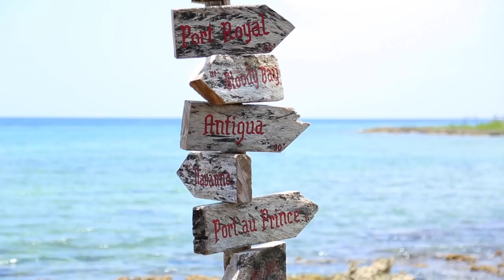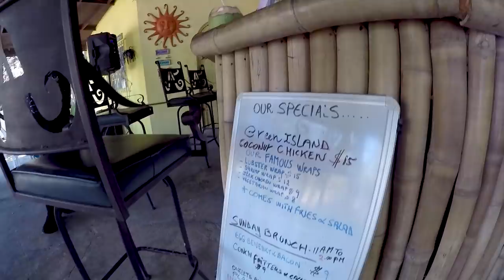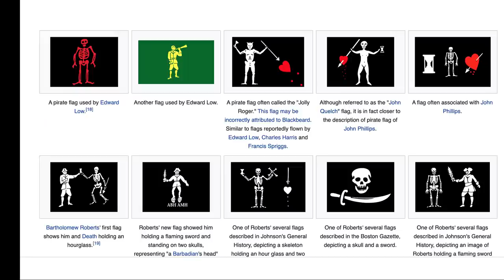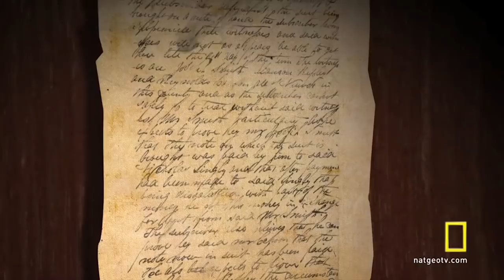PIRATE BAR. Calico Jack. Half Moon Beach. Jamaica Video Guide.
Let's visit a secret Pirate Bar in the Caribbean Sea near Negril. JAMAICA was a key figure during the Golden Age of Piracy, but there are hardly any pirate attractions on the island. Why do you think this is the case?

As a part of Jamaica Video Guide series, today we're going to Half Moon Beach to see a unique place, known as Calico Jack Pirate Shack, or simply Pirate Bar on a Pirate Island. We're also to share a bit of pirate history related to Jamaica, namely the story of John Rackham, nicknamed Calico Jack!

MUSIC
Do you like music in my videos and want music for your YouTube channel that you can use without problems with copyright? I'm using it for this channel and it's awesome!

REFERENCES:
1. History of Bloody Bay

2. Calico Jack History

3. Piracy footage
Computer Game: Assassin's Creed Black Flag

4. National Geographic

6. Sand Gravity Adventures

8. Bloody Bay drone footage

Stay in touch
Stay in Jamaica with me